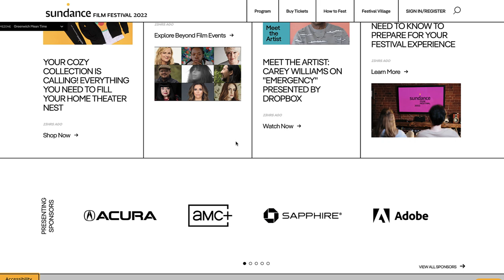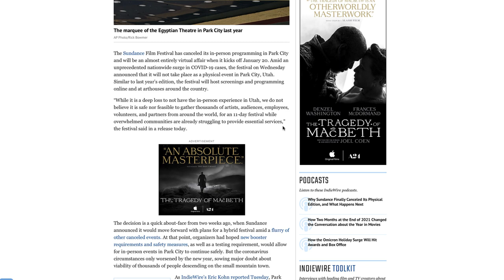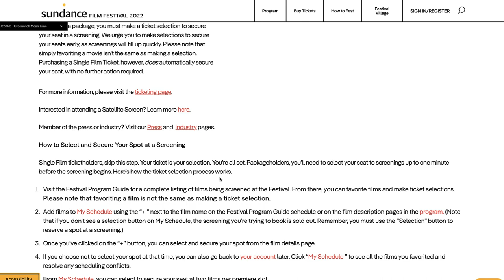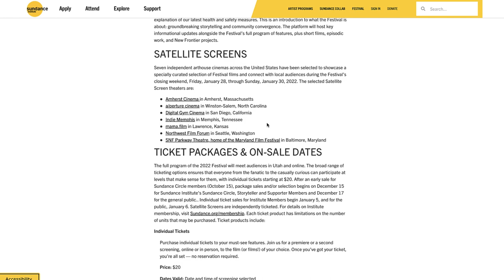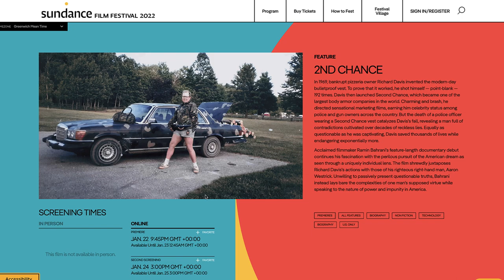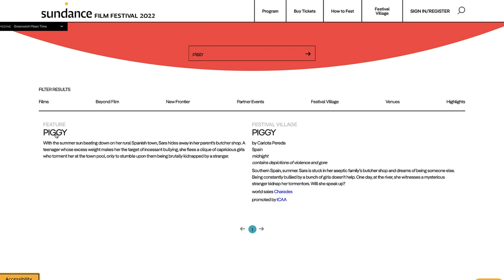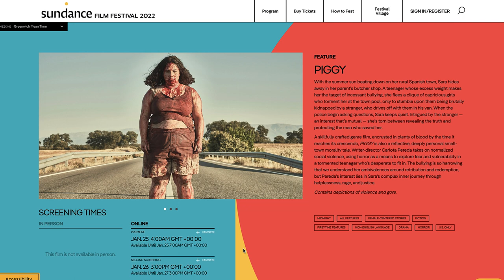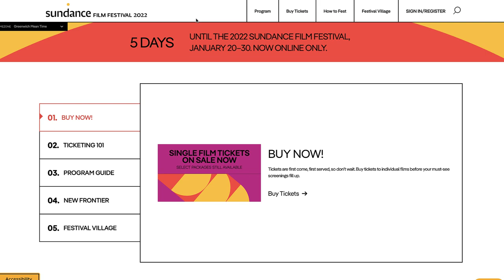Sundance Film Festival 2022 - What to Expect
This years Annual Sundance Film Festival will not be in person or a physical festival, instead viewers and film fanatics will be asked to watch the Sundance Film Festival 2022 at 7 local Arthouses around the United States or Online. But like last year we will have to make do. This years Sundance Film Festival takes place between 20th-30th of January.

Hello Everyone and Welcome to Steve's Indies, the place to find all things independent cinema and for all movie lovers.

Today I am Previewing the overall Sundance event, giving you a brief tour of what films and selected Arthouses to look out for. All films will be showcased at the annual Sundance 2022 which will take place in various arthouses around the United States.